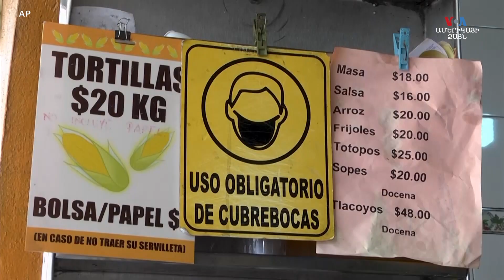Ուկրաինական պատերազմի հետևանքով Մեքսիկայում բարձրացել են տակոների գները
Մեքսիկայում տորտիյաների գինը բարձրացել է, ինչի հետևանքով ավանդական ուտեստները, ինչպիսին տակոն է, դարձել են նվազ մատչելի։ Ուկրաինական պատերազմը և այլ երկրներում սաստիկ երաշտները հանգեցրել են դրանց հիմնական բաղադրիչը կազմող եգիպտացորենի մատակարարման անկման։